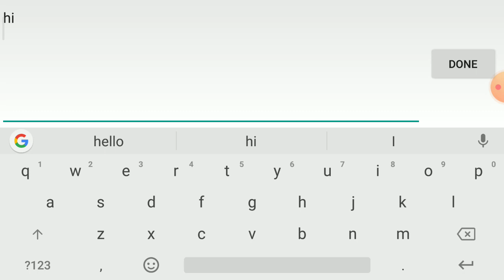24 August 2022